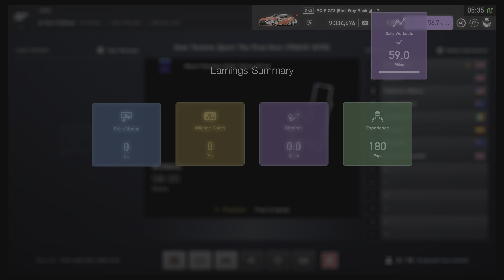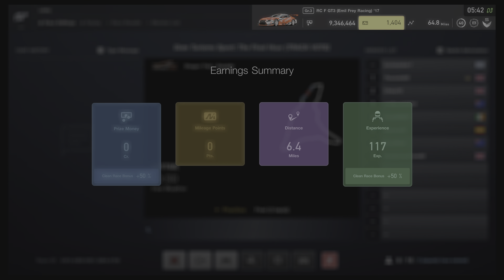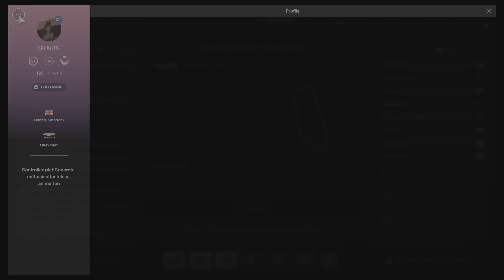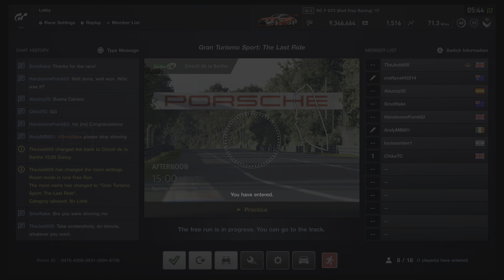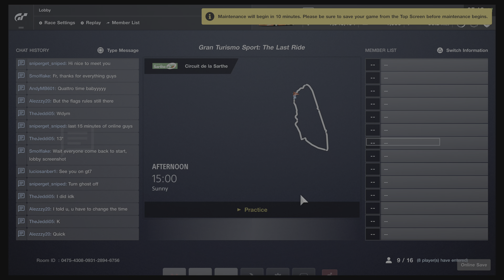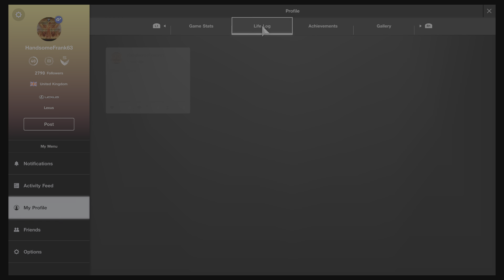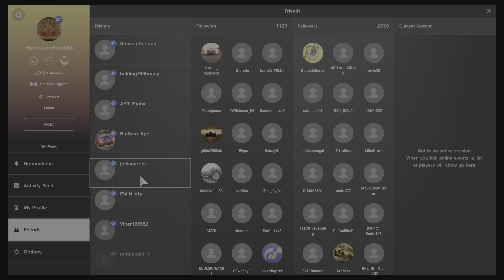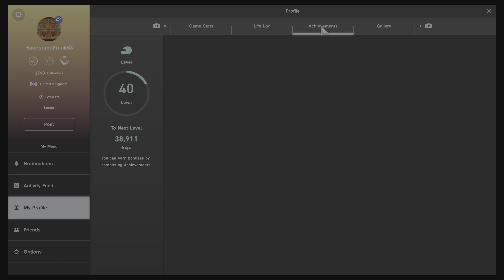Gran TurismoSPORT_20240131052503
My last half an hour on GRAND TOURISMO SPORT. My introduction to online racing was with this game. 2018 to be precise.